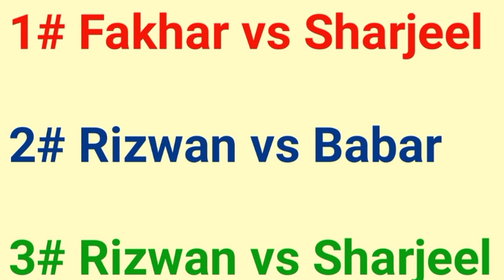Pakistan team best openers Vs West Indies 1st T20 2021 | Pakistan openers 1st T20 vs West Indies 202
Pakistan team best openers Vs West Indies 1st T20 2021 | Pakistan openers 1st T20 vs West Indies 2021 | Safdar Sports